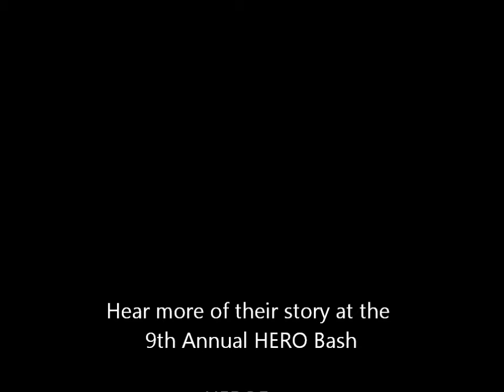Trevon's Story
Hear how HERO is helping Trevon and kids like him. To hear more of their story, come to the 9th Annual HERO Bash on April 26th, 2013.